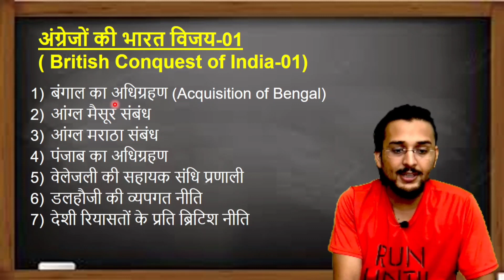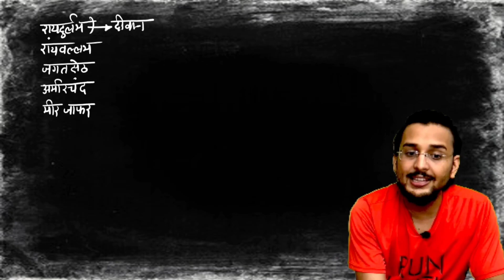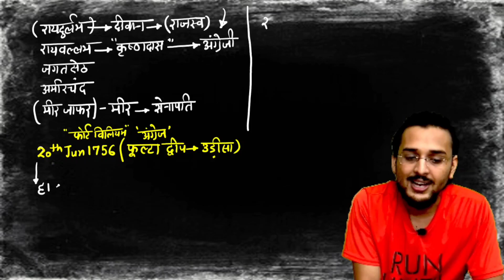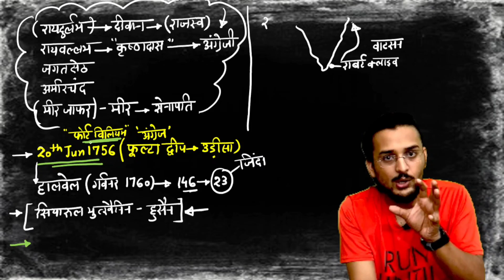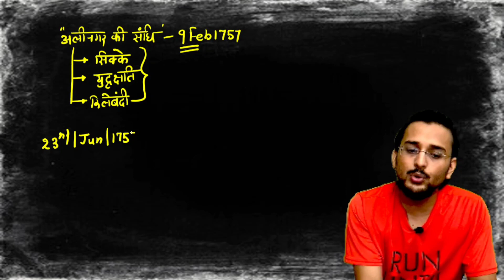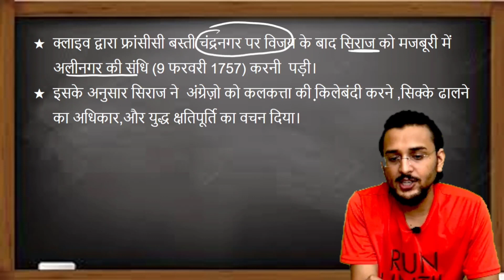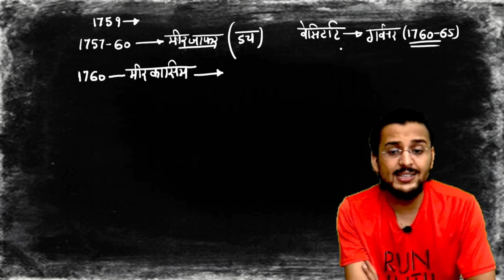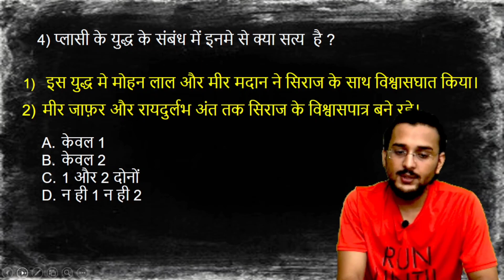अंग्रेजो की भारत विजय|प्लासी का युद्ध|Battle of Plassey#modernhistory#pranavpandey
बंगाल का अधिग्रहण
अंग्रेजों द्वारा किया गया बंगाल का अधिग्रहण भारत में 18वी शताब्दी के उत्तरार्ध की ऐतिहासिक घटनाओं में प्रमुख है । केवल आठ वर्षों के अल्पकाल अथार्त 1757 से 1765 ई. के मध्य बंगाल के नवाब सिराजुद्दौला, मीरजाफर तथा मीर कासिम अपनी संप्रभुता को कायम रखने में असफल सिद्ध हुए । परिणामस्वरुप, बंगाल में ईस्ट इंडिया कंपनी की संप्रभुता स्थापित हो गयी ।

ब्लैक होल की घटना (20 जून, 1756 ई.)
यह एक अंग्रेज अधिकारी जे. जेड. हालवेल द्वारा संभवतः मनगढंत व् ख्याति प्राप्त करने तथा अंग्रेजों की प्रति-हिंसात्मक क्रिया को बढ़ावा देने की लिए बनाई गई कहानी है । इसमें हालवेल ने बताया कि नवाब ने 20 जून की रात को 146  अंग्रेज कैदियों को 18  फुट लम्बी तथा 14  फुट 10  इंच चौड़ी कोठरी में बंद कर दिया । अगले दिन हालवेल सहित मात्र 23  व्यक्ति जिन्दा बचे। यह घटना इतिहास में 'ब्लैक होल' के नाम से प्रसिद्द है। यह घटना झूटी लगती है क्युकी इतनी छोटी कोठरी में इतने व्यक्ति को बंद करना संभव नहीं है । दुसरे समकालीन मुस्लिम इतिहासकार गुलाम हुसैन ने अपनी पुस्तक ' सियारूल मुत्खैरिन ' में इसका कोई जिक्र नहीं किया गया ।

key-words

अंग्रेजो की भारत विजय|British Conquest Of India|प्लासी का युद्ध|Battle of Plassey